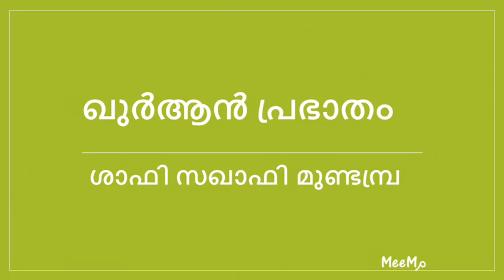May 29, 2016